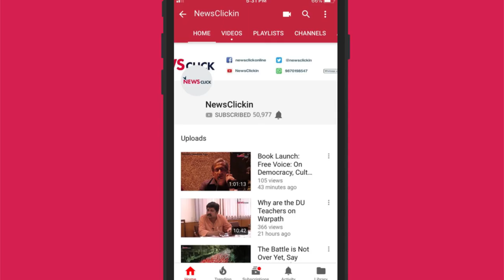A Duopoly Over the E-commerce Sector Implies a Duopoly Over the Whole Economy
Parminder Jeet Singh from IT for Change talks about the implications of the Walmart-Flipkart deal in the context of the large amounts of data involved, as well how it will affect both customers and producers.